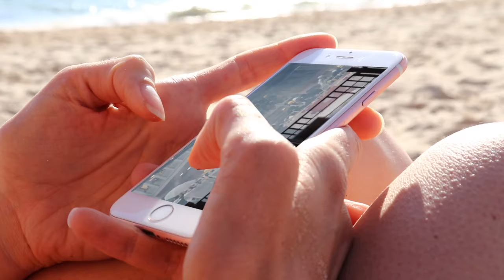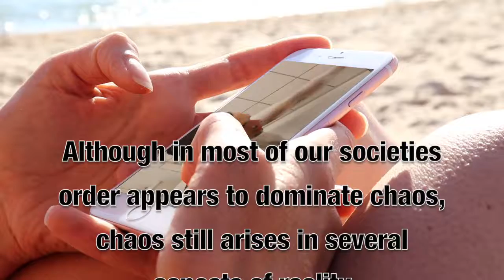11th day of "Chaos is a complex order beyond human perception and understanding"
"Chaos is a complex order beyond human perception and understanding" is a 15 days film